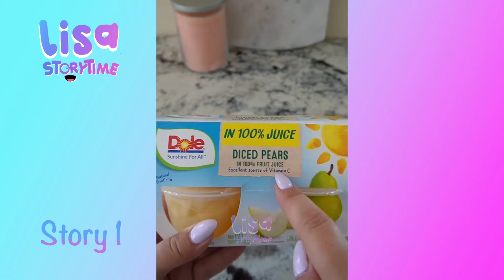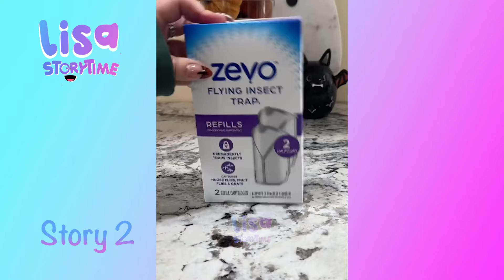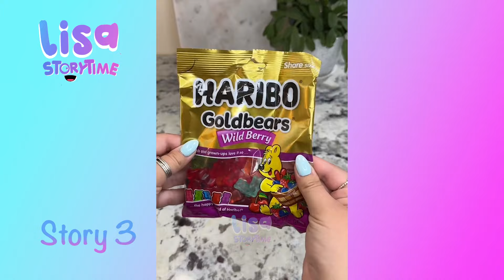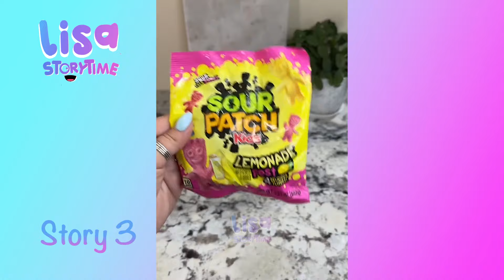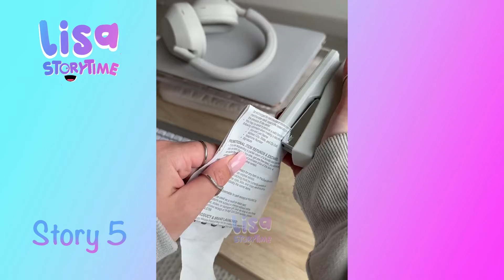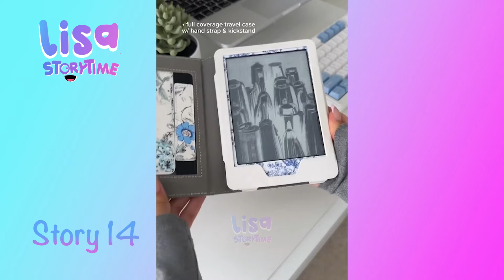🌺 Satisfying Restock And Organizing Tiktok Storytime Compilation Part 521 | Lisa Storytime